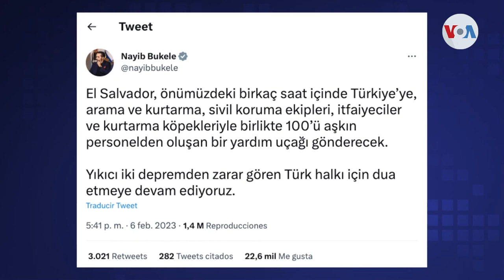Turquía y Siria a la espera de ayuda proveniente de Latinoamérica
Gobiernos y sociedad civil en Latinoamérica se unen con ayuda humanitaria para apoyar a Turquía y Siria tras el desastre provocado por el terremoto. Jair Díaz nos informa desde Bogotá.